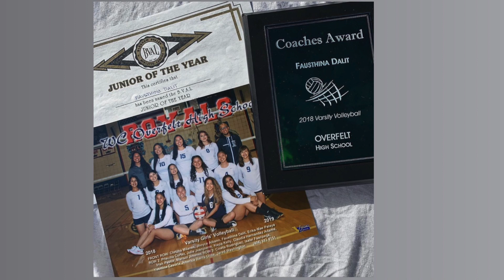volleyball highlights '18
my best moments from volleyball season junior year.
#6 | varsity. libero.

oops sorry it's long. i guess you can say i have a lot of highlights because i am very good. just kidding. i definitely think i got better this season after playing club a few months before. my passes were cleaner and i hustled more. wooo.